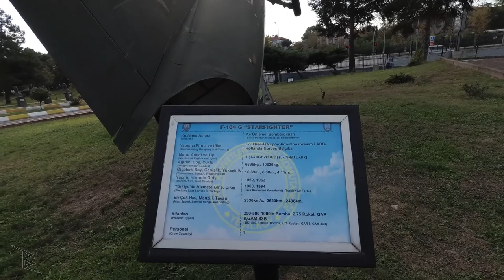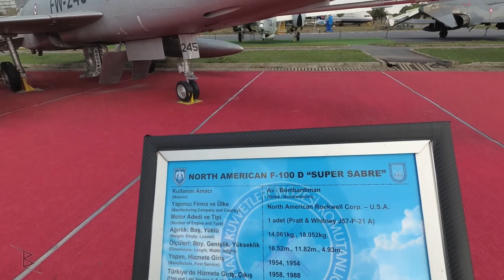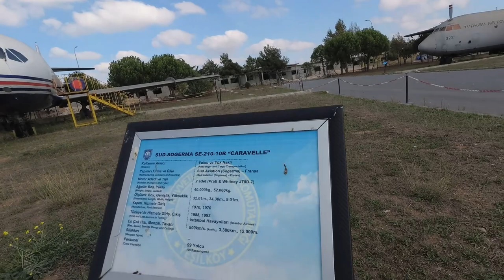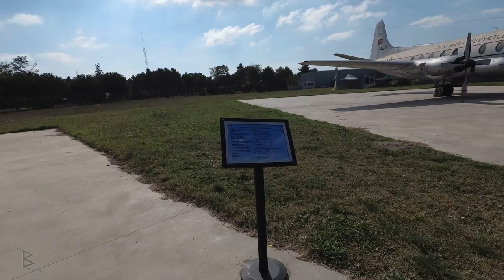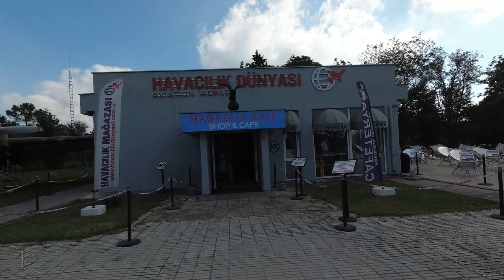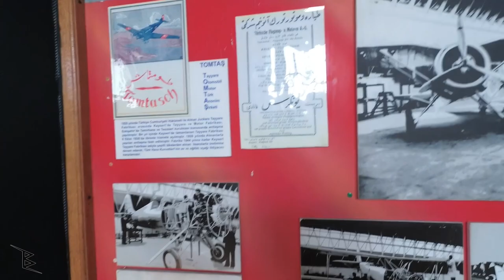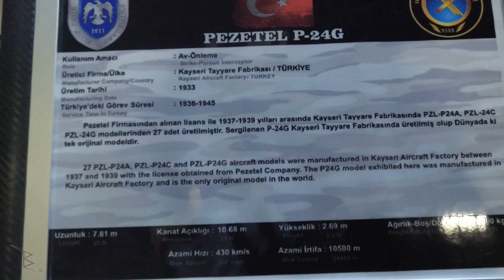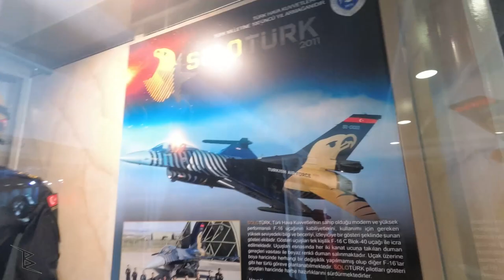Hava Kuvvetleri Müzesi | Istanbul Yeşilköy Havacılık Müzesi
Istanbul Hava Kuvvetleri Müzesi ya da bazılarının dediği gibi Yeşilköy Havacılık Müzesi.
Evet bu hafta hasta hasta buralara gittim ben. Hasta olarak dolaşması çok hoş olmasa da mekanda bir sürü uçak vs olunca keyif aldım. Burnumu çeke çeke gezdim 😂 Taaa 25-30  sene önce rahmetli babam buraya getirmişti beni.  Yıllar sonra tekrar gelmek hoş oldu.

Hadi iyi seyirler.

Istanbul Hava Kuvvetleri Müzesi | Yeşilköy Havacılık Müzesine nasıl gidilir?
Kendini marmaraya at, Yeşilköy durağında in. İstansyondan çık sağa dön ve karşındaaa

Istanbul Hava Kuvvetleri Müzesi | Yeşilköy Havacılık Müzesi giriş ne kadar?
Tam bilet 10 lira. İçeride fotoğraf ya da video çekecekseniz ona göre tekrar bilet kesiyorlar.
Örnek ile açıklayayım hemen. Profesyonel fotoğraf çekmek için girseydim 10 lira giriş 20 lira da fotoğraf çekme parası verecektim. İçeri de normal elefon ile zaten herkes çekiyor, ona para almıyorlar.

CARAVELLE SE 210

Ekipman;
Kamera - Yi 4k Plus
Mikrofon - Boya